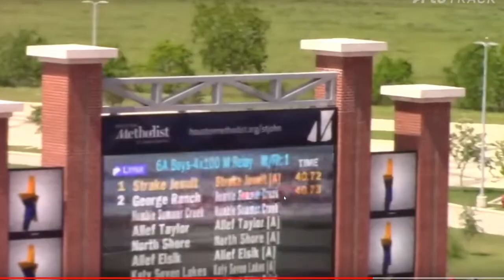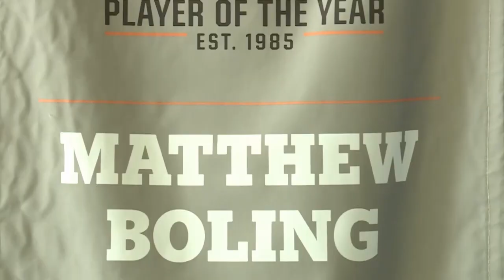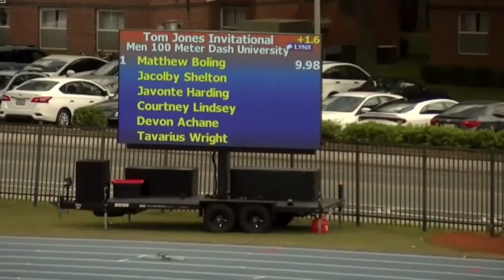Unleashing Greatness | Matthew Boling Rewind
Matthew Boling's track and field accomplishments have undeniably left an indelible mark on the sport. In high school, he obtained numerous state titles and made history by clocking the fastest 100 meter time under all conditions with a time of 9.98. Transitioning to college, Boling's  pursuit of victory resulted in him becoming a two-time NCAA 200 meter champion, getting impressive times of 20.19 and 20.12. This video not only captures moments of speed but serves as a  testament to dedication. Brace yourselves for a sprinting montage showcasing an athlete who continues to inspire the future of the sport.

Song: Pumping Iron - SilverHawk

If you're wondering where I got some of these clips from, let me know!